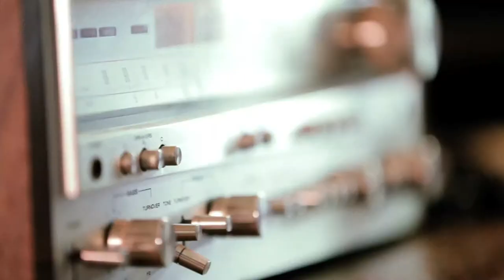'You Should Know Acoustic' by Blue Rodeo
From the Blue Rodeo Farmhouse sessions (Directed/Produced/Shot)